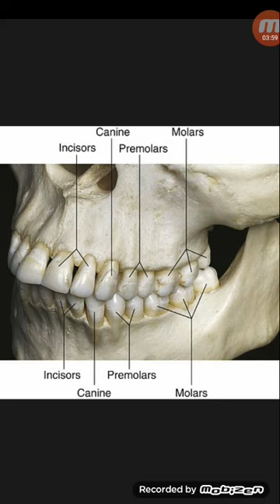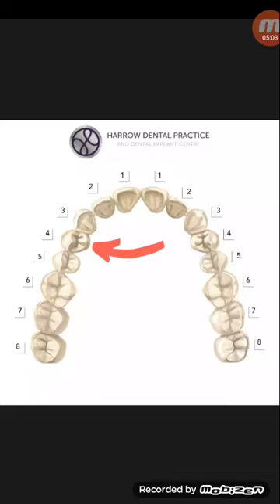দাঁতের নাম ও নাম্বার জেনে নিন...